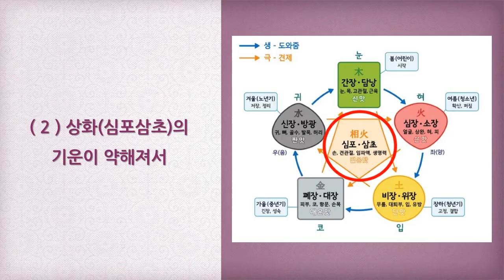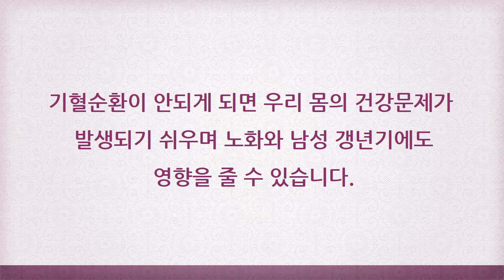남자 갱년기 증상 원인 및 개선방법 [ 하늘건강법 ]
남성갱년기 증상 치료가 필요해요!

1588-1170